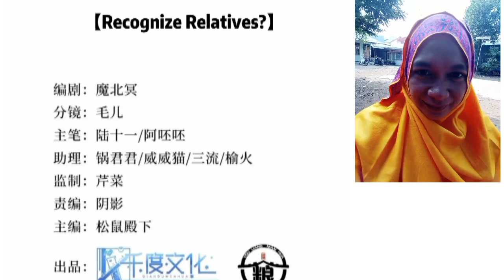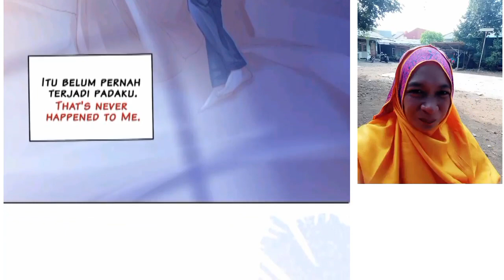My mutant boyfriend! Chapter 24 English indo